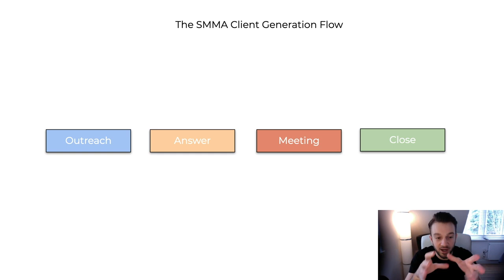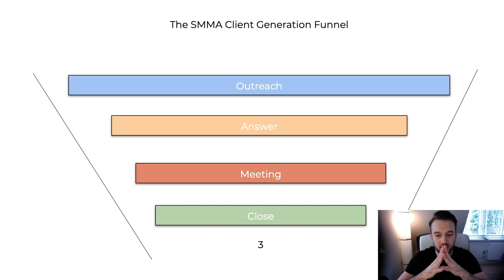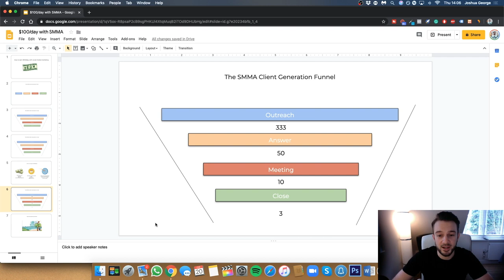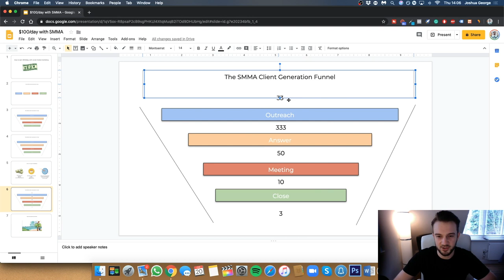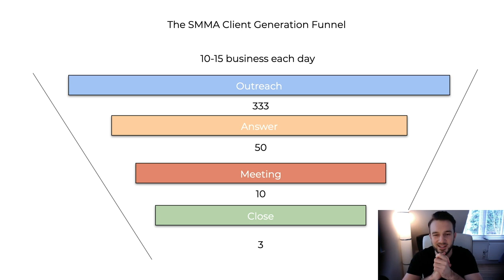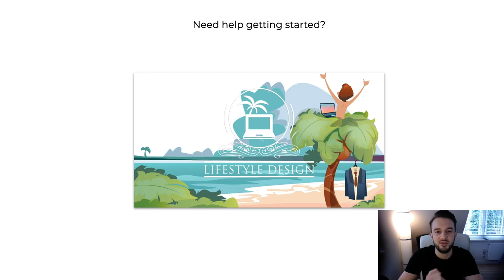How To Make $100 Per Day With Social Media Marketing (SMMA)